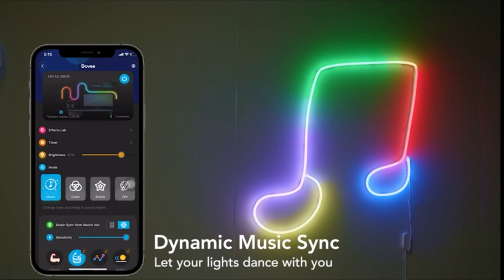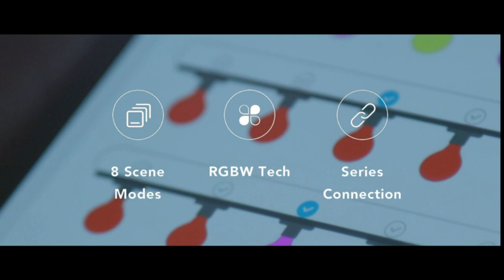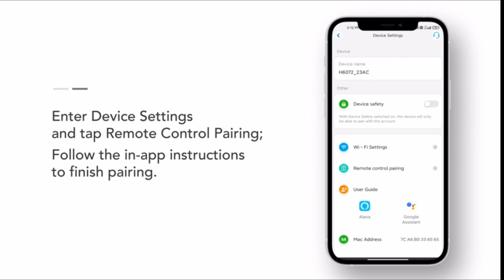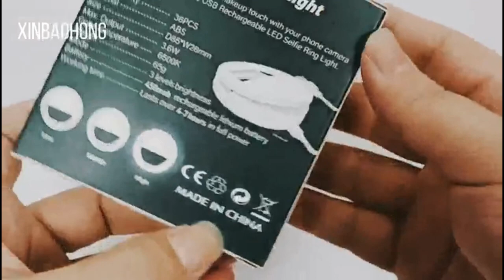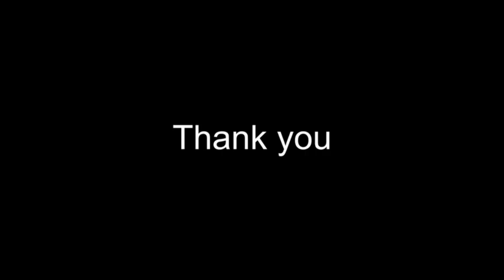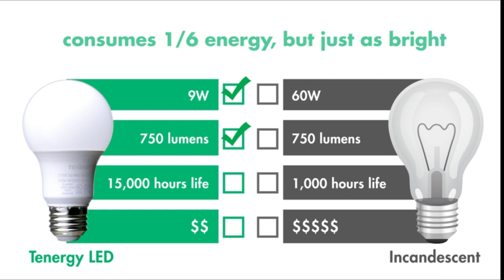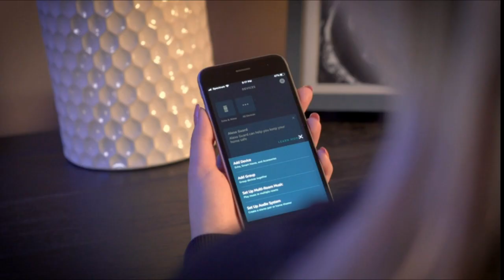TOP BEST AMAZON FINDS BEDROOM LIGHTS DECOR MUST HAVES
Govee Neon Rope Lights, RGBIC LED Neon Rope Light
Govee Waterproof Outdoor LED Strip Lights, 32.8ft
Govee Bluetooth 48ft RGBW Outdoor String Lights
Nanoleaf Lines Smarter Kit
Govee Lyra Floor Lamp,
ULANZI VL49 RGB Video Lights
XINBAOHONG Selfie Ring Light Rechargeable Portable Clip-on Selfie Fill Light
VIJIM LED Video Light, VL81 On Camera Light with 3 Cold Shoe Rechargeable
Upgraded Hollywood Style Vanity Mirror Lights Kit
Under Cabinet Lights Plug In, wobsion Hand Wave Sensor Under Counter Lights
54-LED Motion Sensor Cabinet Light
LED Closet Light Battery Operated, BLS
Tenergy LED Light Bulb, 9 watts Equivalent Medium Standard Base,
24-Pack A19 LED Light Bulb
Sengled Smart Light Bulbs, Color Changing Alexa Light Bulb